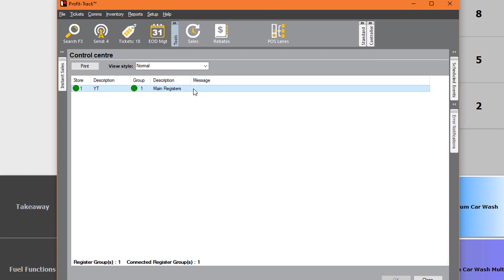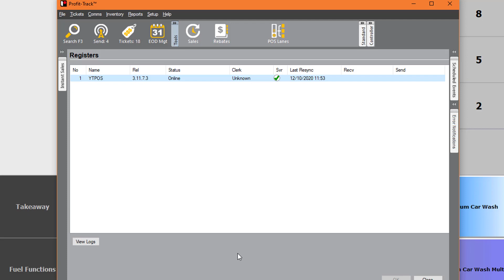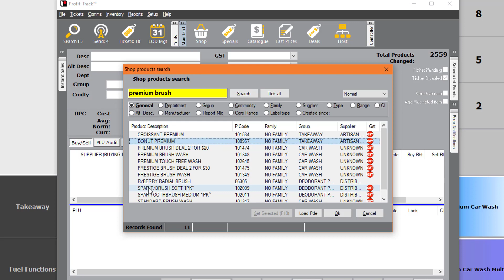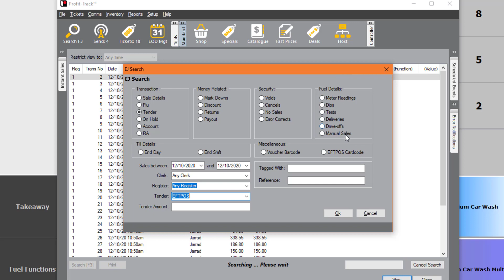Areas of Profit-Track™ you may not know about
Welcome! Today we are going to go through four beneficial things to know in Profit-Track that we see under-utilized!
1) Messaging the POS
2) F3 searching
3) .. vs space searching
4) EJViewer